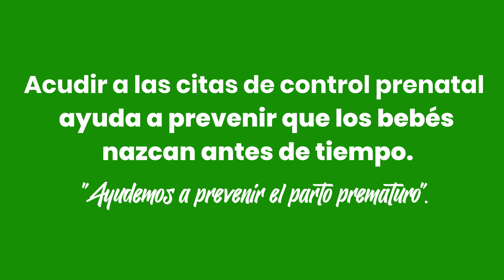Prevención de un nacimiento prematuro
Desde el primer latido hasta el primer aliento, el equipo de Ginecología y Obstetricia del Hospital Central acompaña cada paso el nacimiento. En conmemoración por el Día Mundial del Prematuro, honramos nuestro compromiso con la salud y bienestar de las futuras generaciones.